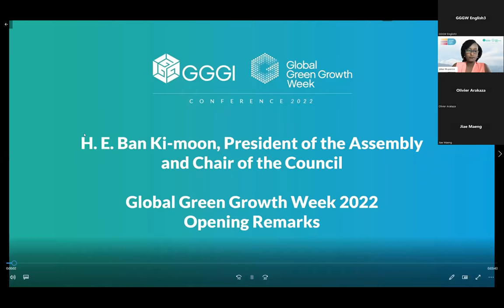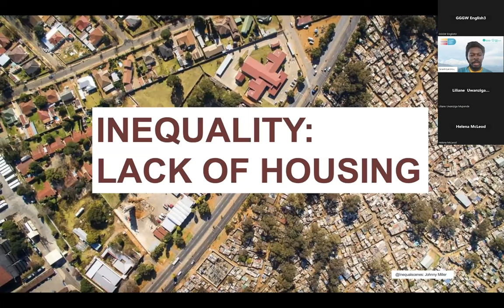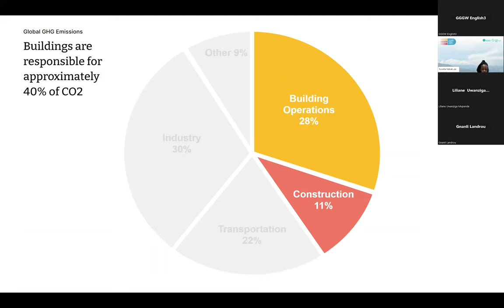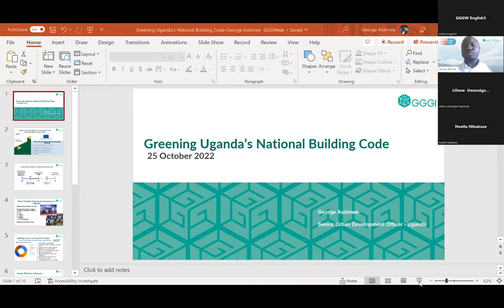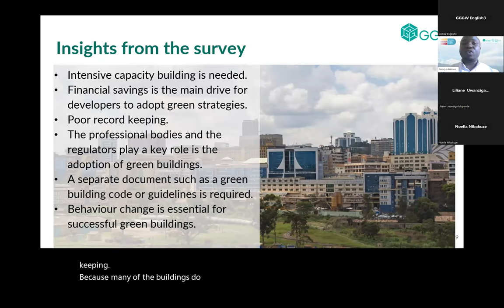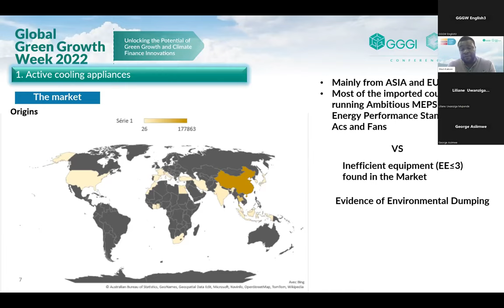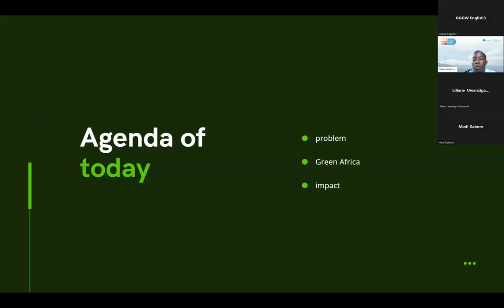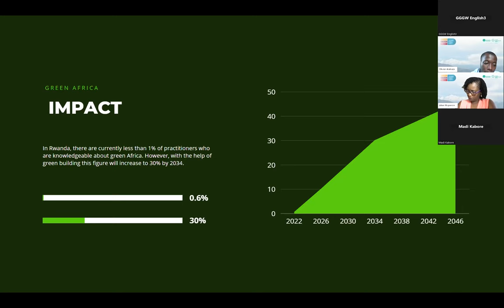Green Buildings: Practices and Circular Materials in Africa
The session will brought together policy makers and practitioners to share experiences from GGGI Africa region member countries and partner organizations on the advancements made over the past few years in adoption of green buildings through building codes, energy efficiency standards, virtual learning platforms and tools to measure and compare the embodied carbon of building materials. The session also brainstormed on the role of building partnerships and accessing climate finance to deliver impacts at scale.